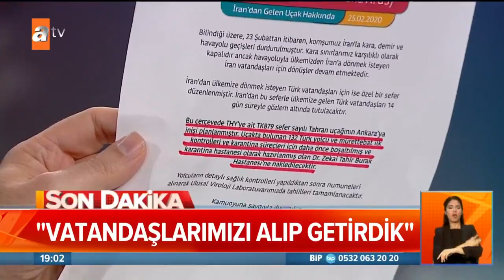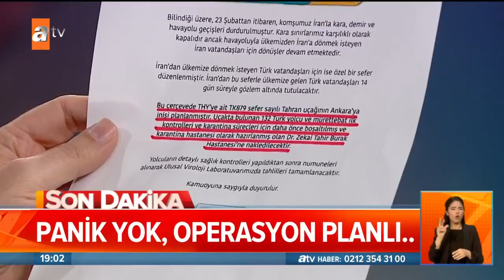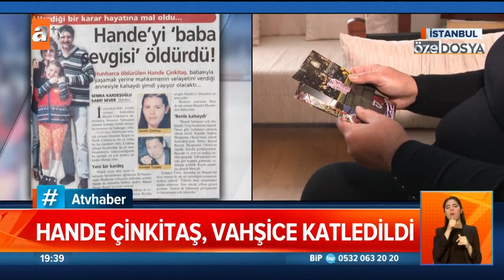Atv Ana Haber | 25 Şubat 2020